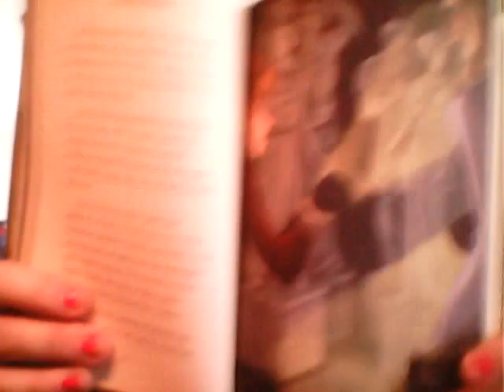Hocus Pocus Hotel Prisoners of the 13th Floor chapters 6 and 7